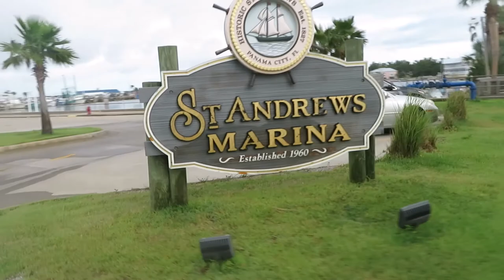My Morning Bike Ride Panama City FL June 23 2021